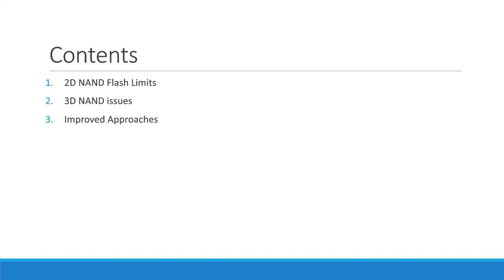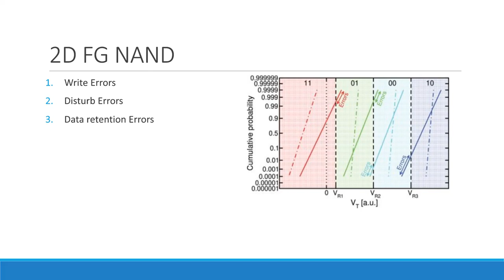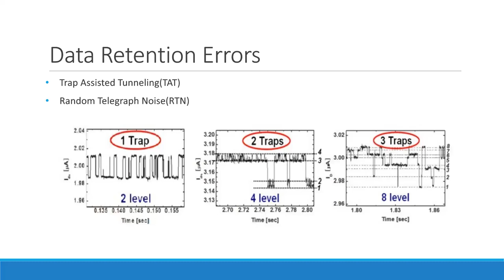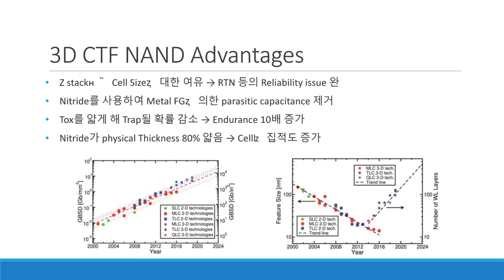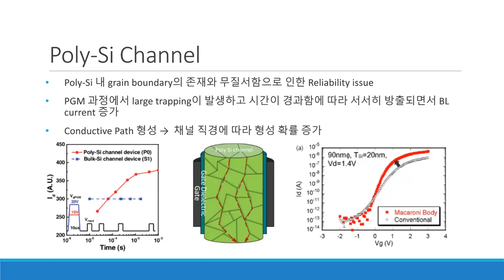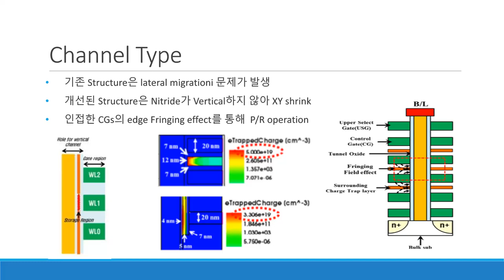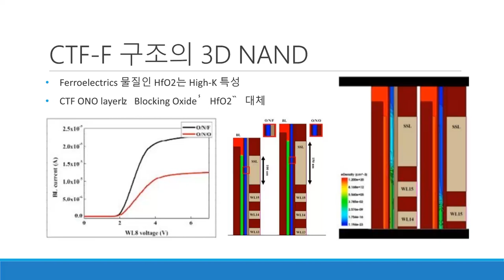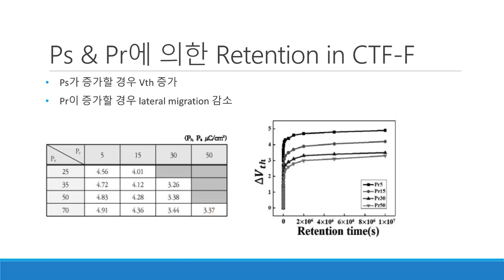NAND reliability 이태백 반도체시스템공학과